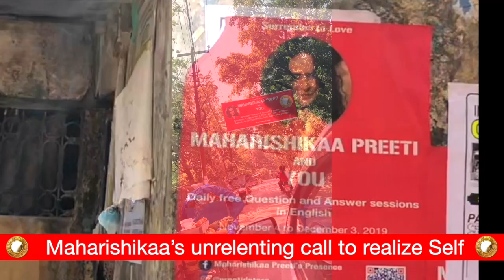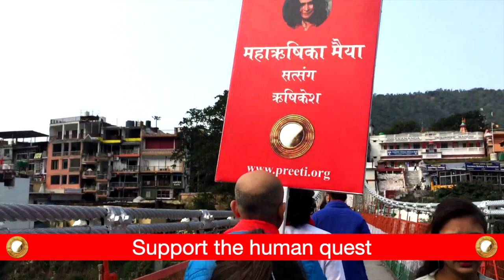Bheekshaam Deyhee! 108 Satsang Bhaarat Dharma Yaatraa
For those residing outside of India, support the charitable works of our sister organization in Switzerland

Maiyaashrama Bheekshaam Deyhee!

Every year, hundreds of people come out of their existential crises during the ‘LoveInspirations’ - free, open-to-all Satsangs with Maharishikaa Preeti.

Starting November 2022 Maharishikaa, and Her sangha will embark on a great Bhaarat Yaatraa, for 6 months, offering 108 days of free question and answer Satsangs.

Please donate immediately to support Maharishikaa’s unrelenting call to realize Self, and act from Source.

You can become part of this chapter of history in the making by donating towards this epic Yaatraa, inviting Punyaa as your ancestors did.

Bheekshaa is required for the following:

1) PreetiBhojanam - free LoveFood to be served daily to seekers, sadhus and locals alike.

2) Food rations and accommodation for 18 saadhakas and sevakas - who will be organizing and managing the Open Satsangs.

3) Travel, transportation of required materials, and logistics.

4) Rentals for the various venues where Satsangs will be held.

The total above costs add up to approx. Rs 60 lakhs

"Care for the world. Prosperity will care for you" - Maharishikaa Preeti